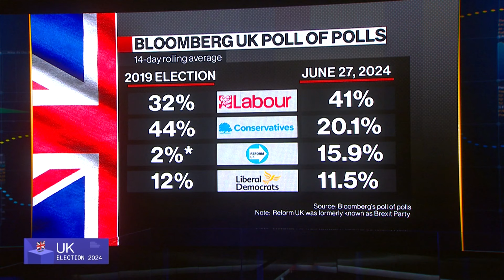UK General Election: Keir Starmer's Labour Maintains Lead in UK Election Polls by 21%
Opinion polls in the UK are still pointing to a defeat for Prime Minister Rishi Sunak's Conservatives after 14 years in power as the election campaign reaches its final days. Bloomberg’s UK poll of polls shows Keir Starmer's Labour leading the Tories by 21 percentage points. Bloomberg's Lizzy Burden reports.
Get the Year of Elections newsletter – It’s the most fragmented geo-economic landscape in decades. These are the votes that matter to markets, business and policy